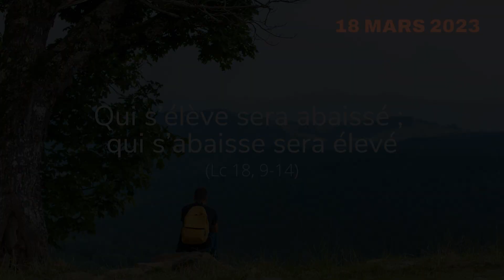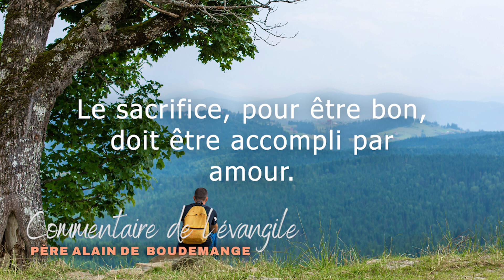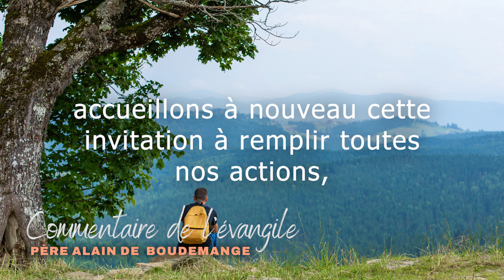Evangile du samedi 18 mars 2023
Chant: "Mon Seigneur, je crie vers toi" par Emmanuel music